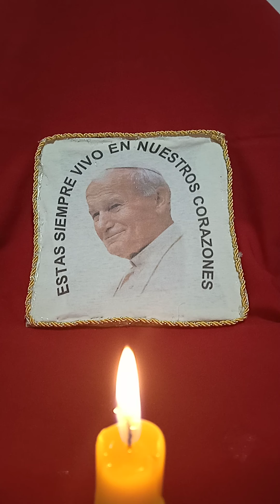día noveno a San Juan Pablo segundo